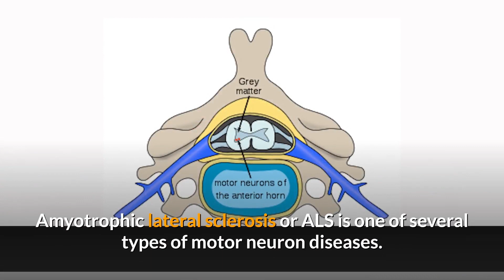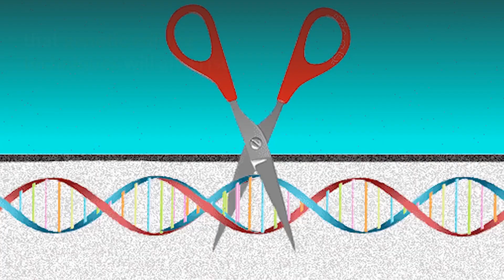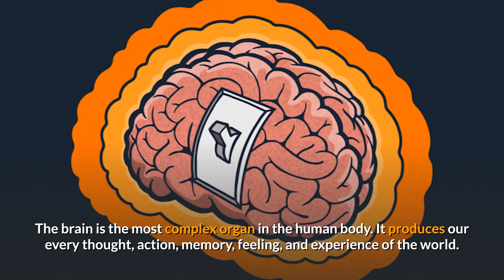How Stephen Hawking Predicted The End Of The WORLD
Stephen Hawking will forever be known for his groundbreaking contributions to physics and cosmology.
 Amyotrophic lateral sclerosis or ALS is one of several types of motor neuron diseases. It gradually and inexorably paralyzes patients, usually killing them within about four years.
Hawking was diagnosed in 1963 when he was just 21 years old.
Hawking received round-the-clock medical care, at first from a wife who gave up her career ambitions to tend to him and later from a team of nurses. He was told when diagnosed that he likely would not live long. but he beat the odds. He survived for 55 years with the incurable condition.
 Presenting Five scientific predictions by Professor Stephen Hawking. From catastrophic climate change to the alien invasion, the theoretical physicist’s thoughts about what might lie ahead were often far from optimistic.
Gene editing.
In his recently published posthumous collection of articles and essays, Brief Answers to the Big Questions, Stephen Hawking forecast.  that genetic editing techniques will give rise to a breed of “superhumans” . “a race of self-designing beings who are improving at an ever-increasing rate”. Space exploration.
To ensure humanity’s survival, the theoretical physicist thought we would have to colonize other planets and solar systems. “Spreading out may be the only thing that saves us from ourselves. I am convinced that humans need to leave Earth,” he told an audience at a Norwegian science and arts festival in 2017.
Climate change.
Hawking also had concerns about climate change, which were amplified by the election of Donald Trump as president in 2016. “Trump’s action [pulling out of the Paris agreement] could push the Earth over the brink, to become like Venus, with a temperature of 250C and raining sulphuric acid,” Hawking told BBC News.
Artificial intelligence.
In 2017, the professor told Wired magazine that the AI “genie is out of the bottle”. He was fearful that developments in artificial intelligence will give rise to “a new form of life that will outperform humans”. Alien contact.
He also thought that should we make contact with extraterrestrials the outcome might not be positive. In 2010, he told the Discovery Channel: “If aliens visit us, the outcome would be much as when Columbus landed in America, which didn’t turn out well for the Native Americans.”
The brain is the most complex organ in the human body. It produces our every thought, action, memory, feeling, and experience of the world. However difficult life may seem, there is always something you can do and succeed at.
 By Stephen Hawking.

- Stephen Hawking's FINAL WARNING and his PREDICTIONS for the Future
- Stephen Hawking’s 7 Predictions of Earth’s Demise in the Next 200 Years
- स्टीफन हॉकिंग की 5 डरावनी भविष्यवाणियां | 5 Scary Future Predictions By Stephen Hawking (In Hindi)
- दुनिया खतरे में है ❌ स्टीफन हॉकिंग की 5 डरावनी बातें | 5 Future Predictions By Stephen Hawking
- Stephen Hawking's Warning For 2020
- Stephen Hawking warning - 1000 years left Hindi | Future predictions | end of earth | Tech & Myths
- This Is How Stephen Hawking Predicted The End Of The World
- STEPHEN HAWKING की 5 भयानक भविष्यवाणियाँ जो सच होने जा रही है Stephen Hawking's Prediction
- Stephen Hawking's FINAL WARNING + 7 Future Predictions
- 5 Stephen Hawking Predictions That May Come True